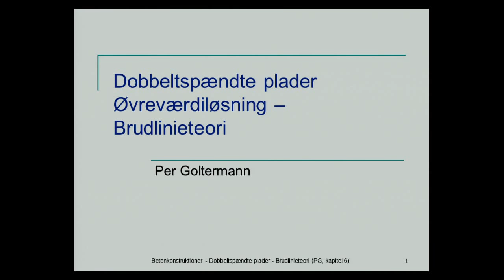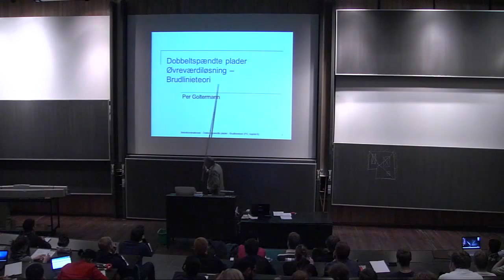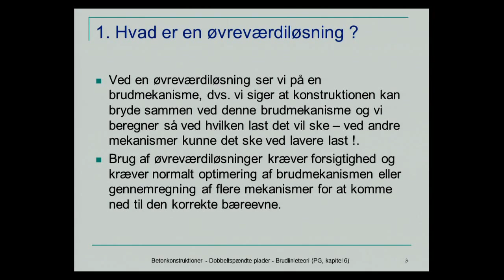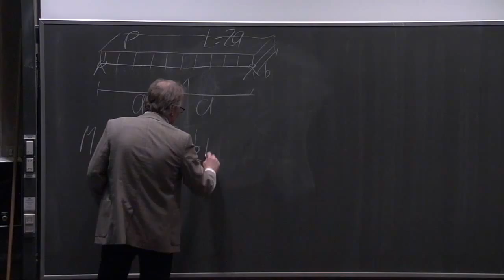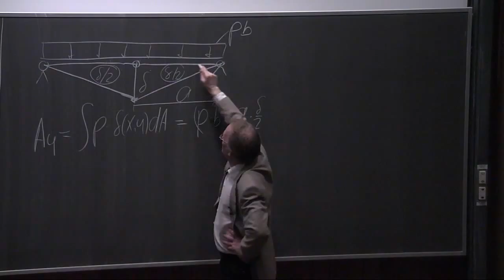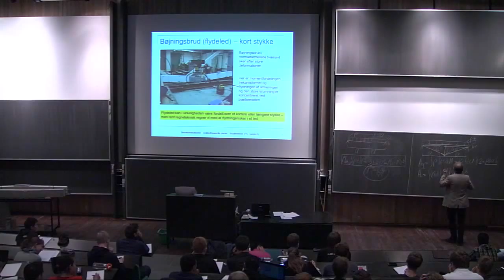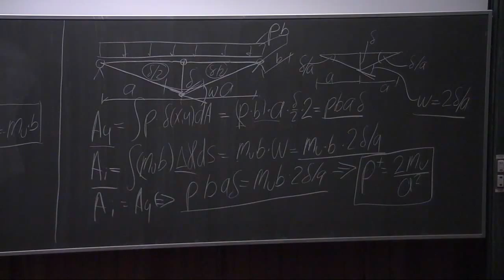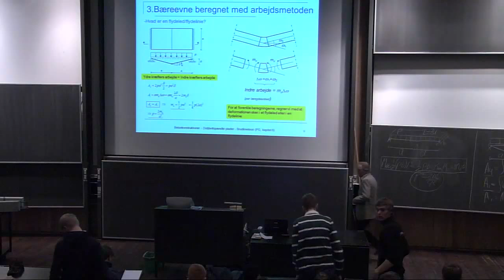B12: Øvreværdiløsning Del 1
Betonkonstruktioner. Kapitler: 00:00 - Introduktion; 02:00 - Eksempel på tavlen; 06:15 - Lektionens indhold; 07:30 - Hvad er en øvreværdiløsning; 09:15 - ￼Bjælker og enkeltspændte plader; 10:15 - Bøjningsbrud (flydeled) - langt stykke; 11:15 - Bøjningsbrud (flydeled) - kort stykke; 25:45 - Normalt armeret bjælke: Bøjning; 26:15 - Bæreevne beregnet med arbejdsmetoden;